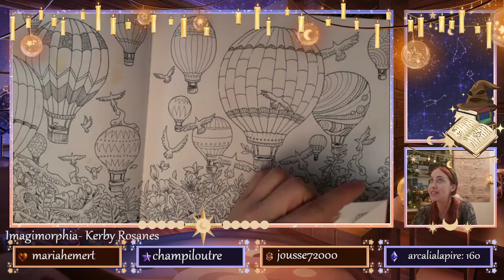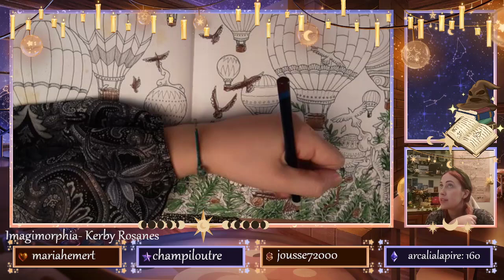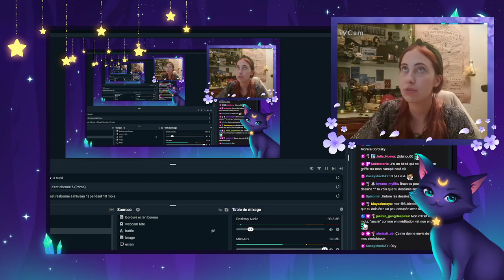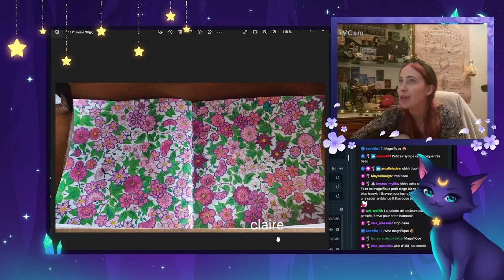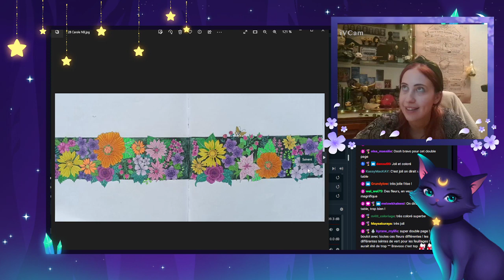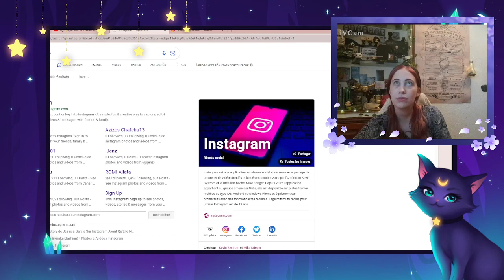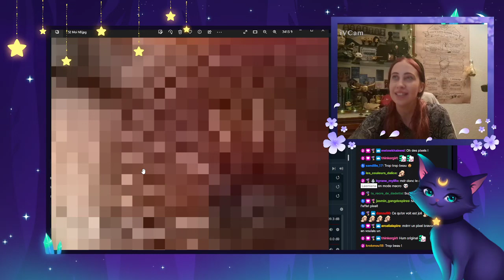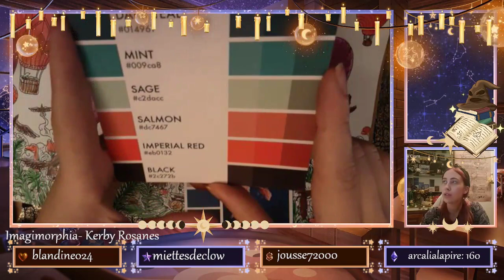[REPLAY] Battle 10: Nature contre Industriel 🌿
Coucou ! j'espère que ce replay vous plaira, merci encore pour vos participations à la battle :)

-Le discord ou tu peux retrouver tous mon matériel et mes livres , partager et échanger ensemble